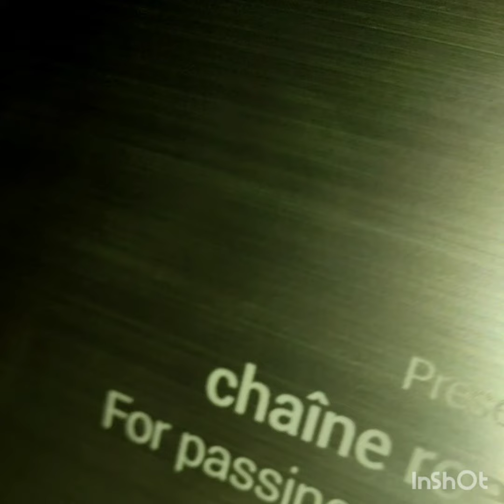جديد قفطان تقليدي اصيل بلمسة عصرية خاص بفصل الصيف لسنة 2023 nouvelle collection caftan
تشكيلة قفاطين تقليدية اصيلة بلمسة عصرية خاصة بفصل الصيف
قفاطين دارجة على الموضة
caftan_tlija_2023
موديلات غزالة بزاف صديقاتي كنتمنى يعجبكم الفيديو إلى كنتو جداد كنرحب بكم شتركو وفعلو الجرس يوصلكم كل جديد 🤗 كل الحب والتقدير رؤيا ❤️

caftan 2023 maroc,
caftan marocain 2023,
caftan jawhara 2023,
caftan brocard 2023,
robe caftan 2023,
caftan tendance 2023,
caftan moderne 2023,
caftan algerien 2023,
2023 best caftan bahia احلى قفطان,
caftan haute couture 2023,
jadid caftan 2023,
caftan khfif 2023,
les caftan 2023,
model caftan 2023,
mode caftan 2023,
caftan tarz rbati 2023,
caftan simple 2023,
caftan velour 2023

قفطان 2023 كريب,
قفطان 2023 خفيف,
فطان 2023 جوهرة,
قفطان 2023 سامبل,
قفطان 2023 للعروس,
قفطان 2023 للعرائس,
قفطان 2023 للمراهقات,
قفطان 2023 وهران